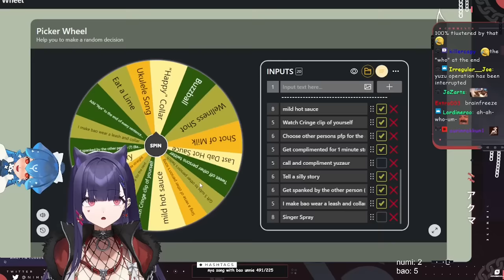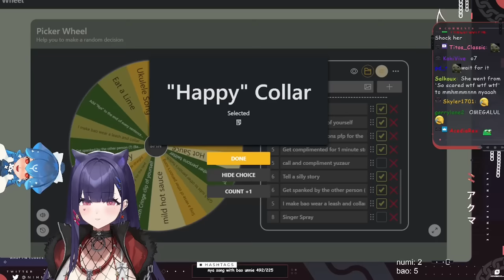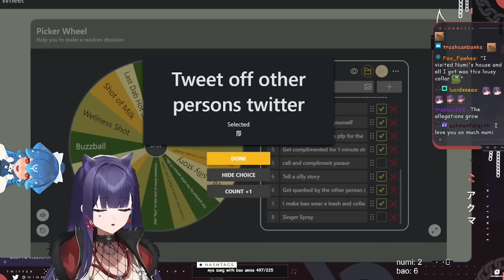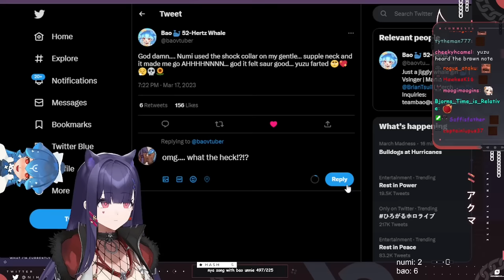Numi puts a Shock Collar on Bao IRL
This was too funny

Thanks to Hirowa Nagi for original thumbnail sauce